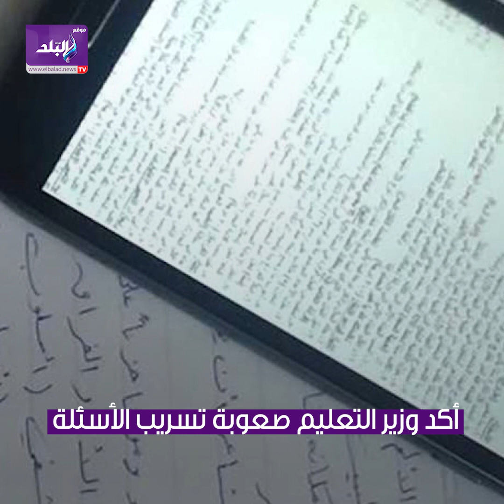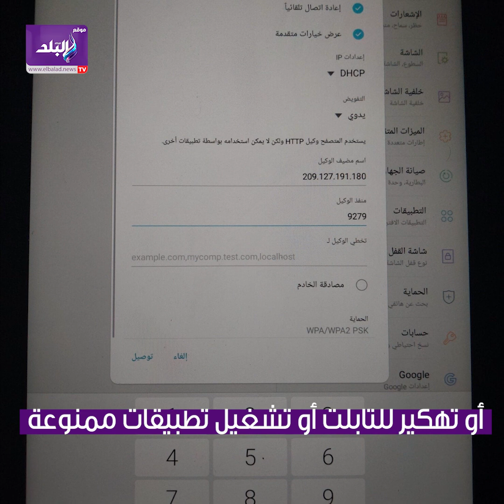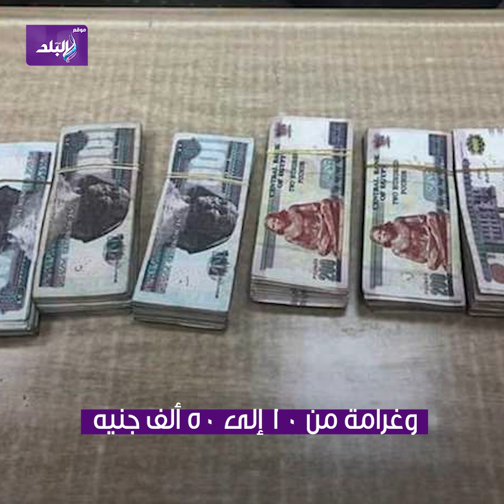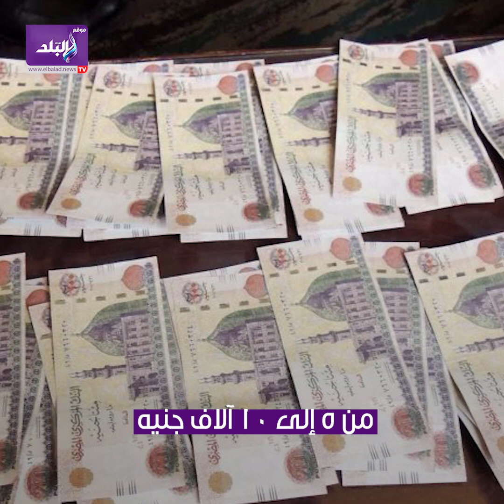قرارات جديدة بشأن امتحانات الثانوية العامة 2021